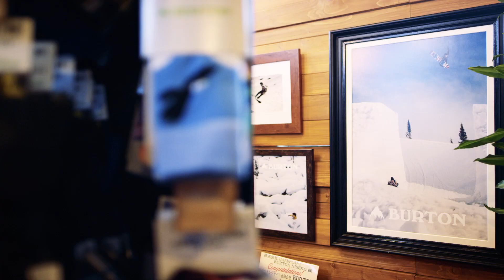BURTON NISEKO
2016年12月、ニセコエリアにバートンのパートナーシップストア、BURTON NISEKOがオープンしました。上質なパウダーを楽しむ前、最高のライディングをした後にぜひお立ち寄りください。

住所： 〒044-0081 北海道虻田郡倶知安町字山田190-13

Film/Edit: maddoc